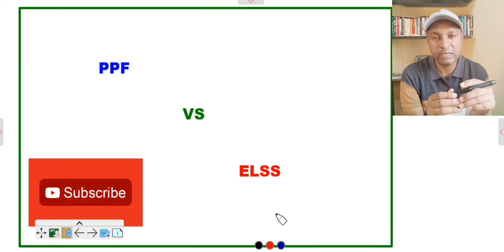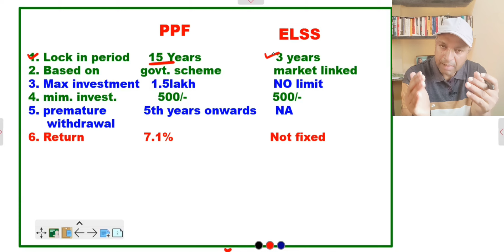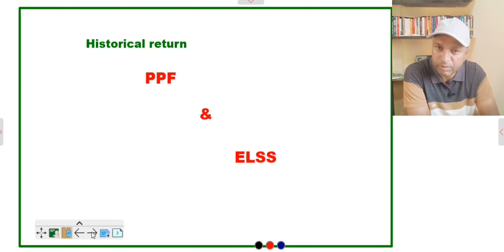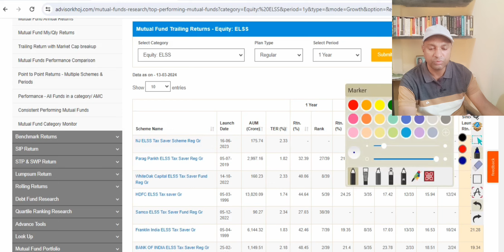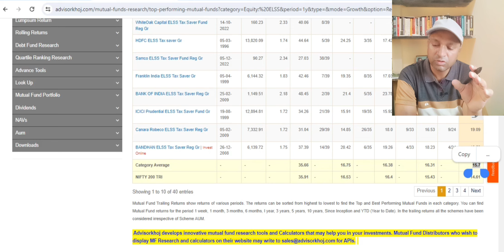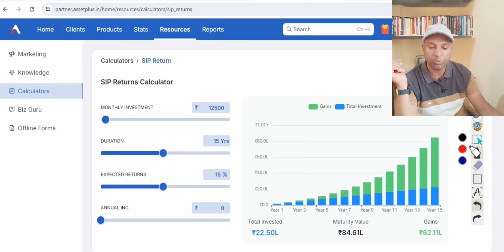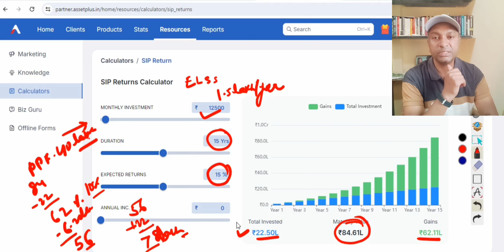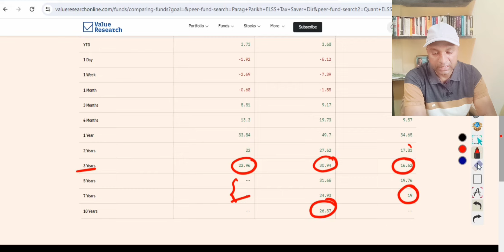PPF VS ELSS | best small cap fund 2024| best tax saver plan | best flexi cap fund | best midcap fund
PPF VS ELSS | best elss plan for 2024 | best tax saver plan | best small cap fund | best tax saving
best mutual fund for salary person | best small cap fund | best flexi cap fund | best midcap fund
best small cap mutual fund  2024 | best small cap fund in 2024 | best Flexi cap fund | best midcap fund |
small cap mutual fund | best small cap fund 2024 | sip investment | best sip mutual fund 2024 | retirement planning

 Tata small cap Mutual Fund
 paraag Parkh Flexi cap fund
3 best small cap fund
top 3 small cap mutual funds
2023